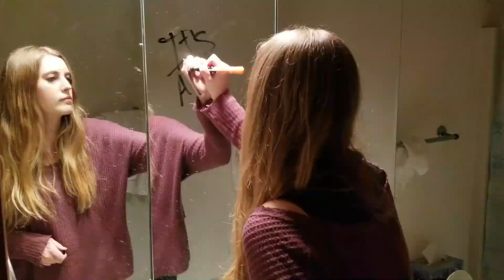Drumrz - "Don't Wanna Feel" - Official Music Video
Official music video for "Don't Wanna Feel" by @drumrzofficial

Loud volume is recommended

Lyrics by Nick Amend
Directed by Kirk Gower and Karissa Travis

Engineered by Koehn Terry
Mixed by Mike Fahey

Recorded at Sputnik Sound in Nashville, Tn